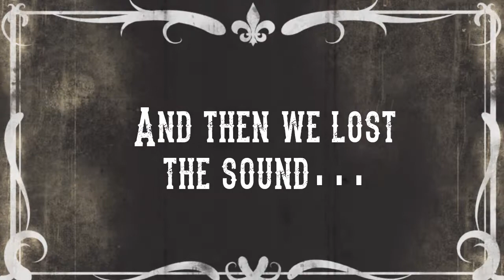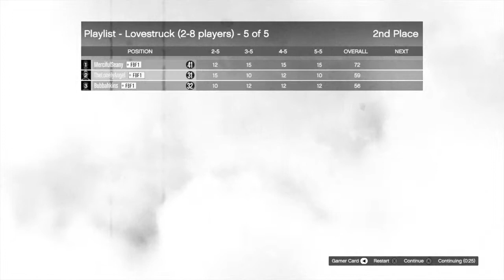Grand Theft Auto Online - Heart Breaker - Episode 42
John, Sean and Nat take to their bikes and carve a heart in the desert, hopefully avoiding the trees and the rocks.